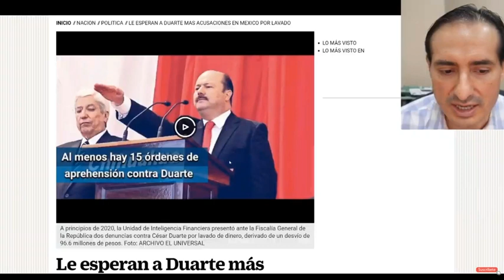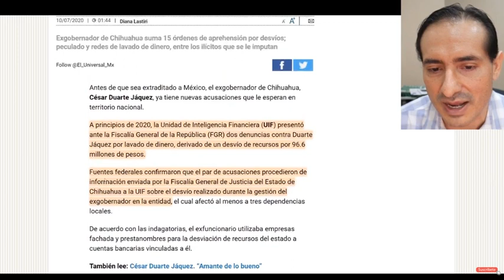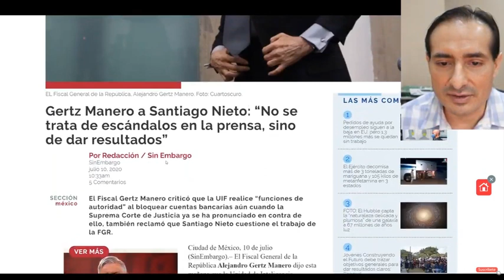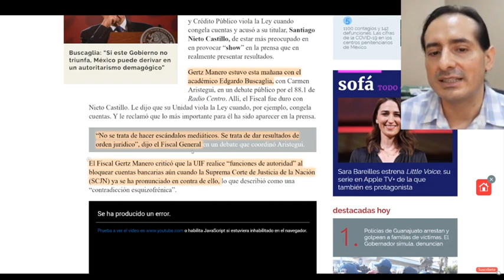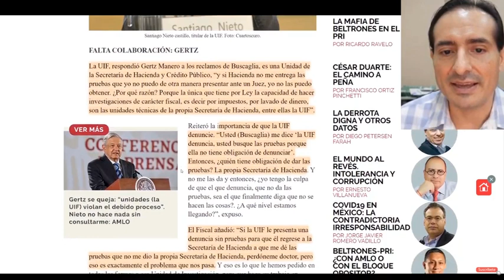¡ENTÉRATE porqué Gertz está otra vez muuuy molesto con Santiago Nieto!